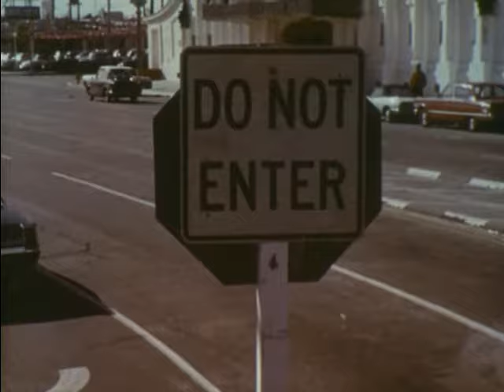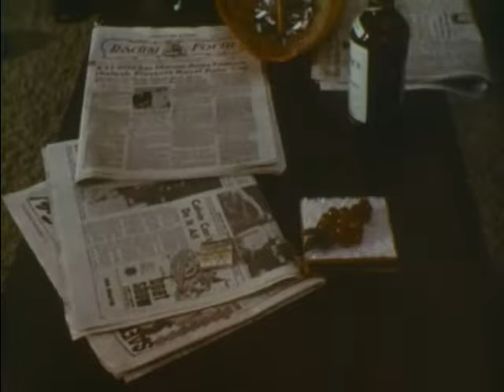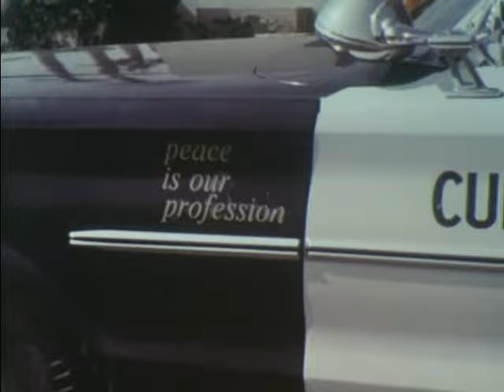Peace Is Our Profession (1968)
Presents the daily life of Officer Bryan -- his home, his family, his involvement in different cases and situations.